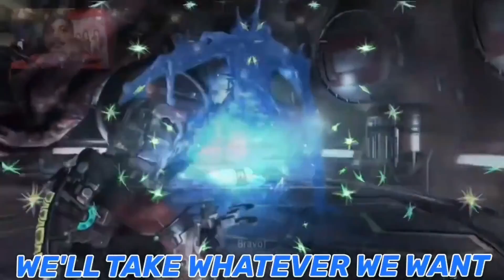THE IMPOSSIBLE DREAM | Super Smash Bros. Ultimate (NBGB)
Welcome to our YT channel (NBGB). THANK YOU for clicking and watching this video. Content Creators VICTOR and ERIC. Hope you guys enjoy our contents. We put a lot of EDITING and EFFORTS in our videos. We upload and livestream almost everyday.